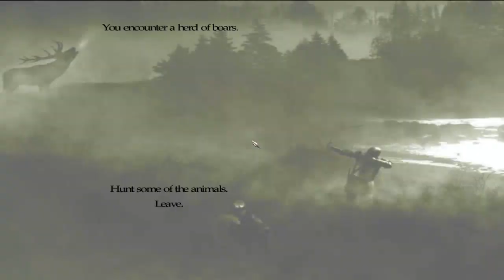Let's Play M&B Warband Perisno + Rigale Merge Submod - Phosphor v0.5 - pt 1